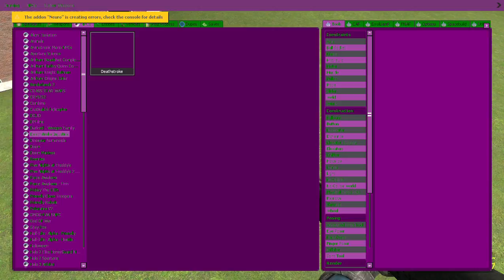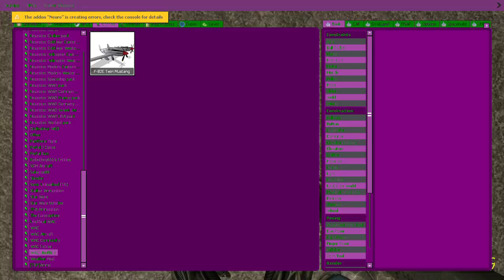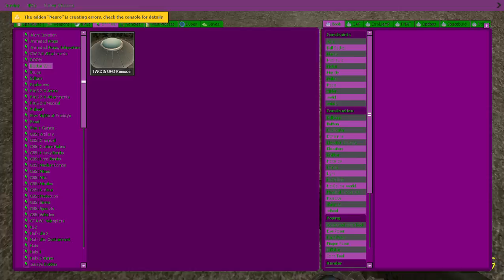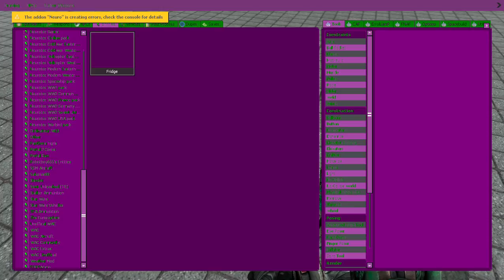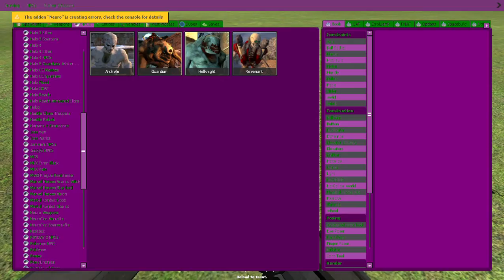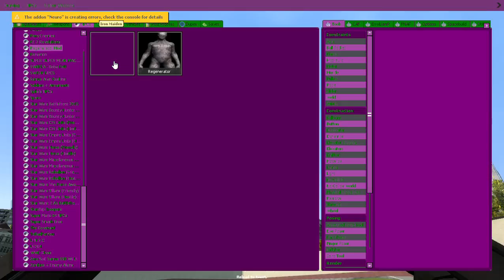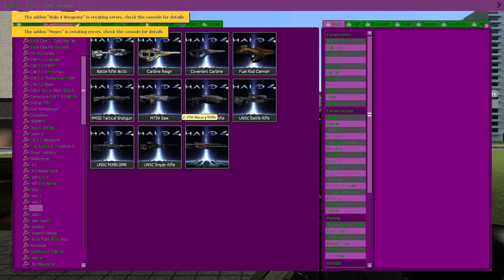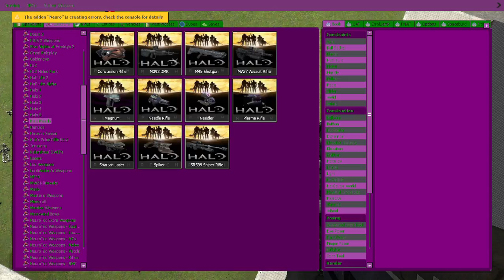Garry's Mod Sandbox Gameplay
the ending cut off sorry